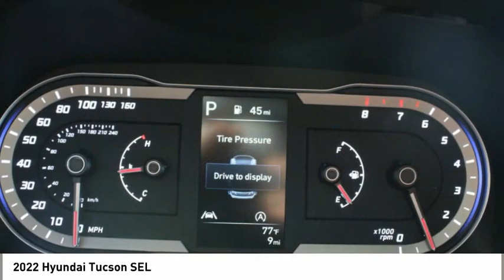2022 Hyundai Tucson Spartanburg SC H22083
2022 Hyundai Tucson SEL

Benson Hyundai
2550 Reidville Road

Gray 2022 Hyundai Tucson SEL FWD 8-Speed Automatic with SHIFTRONIC 2.5L I4 DGI DOHC 16V LEV3-ULEV70 187hp 26/33 City/Highway MPGbrbrRecent Arrival! 26/33 City/Highway MPG